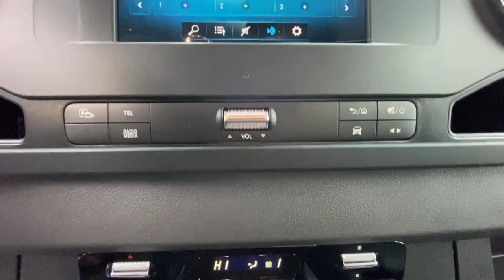2023 Mercedes-Benz Sprinter_2500 Duluth, Lawrenceville, Cumming, Johns Creek, Atlanta, GA S1503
Arctic White New 2023 Mercedes-Benz Sprinter_2500 Cargo 170 WB HIGH ROOF available in Duluth, Georgia at  Mercedes-Benz of Atlanta Northeast. Servicing the Lawrenceville, Cumming, Johns Creek, Atlanta, GA area.
2023 Mercedes-Benz Sprinter_2500 Cargo 170 WB HIGH ROOF - Stock#: S1503

Cargo 170 WB HIGH ROOF